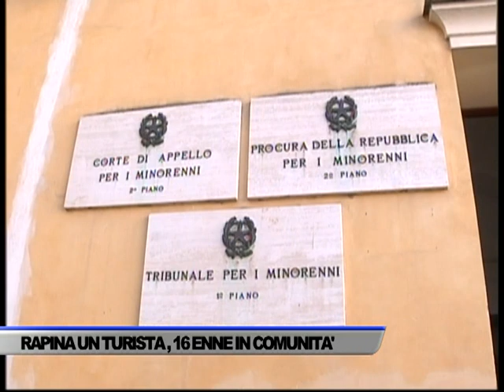RAPINA GIOVANE TURISTA, 16ENNE FINISCE IN COMUNITA’ - SERVIZIO TG DEL 31/12/2022